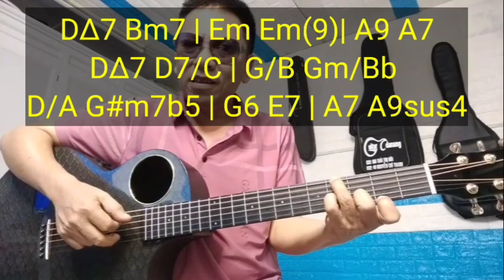Hướng dẫn : Gửi gió cho mây ngàn bay (Đoàn Chuẩn, Từ Linh).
Học online đệm hát :
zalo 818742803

A7(13), mình chú thích bị sai,sorry ae. Nó phải là : x02022.